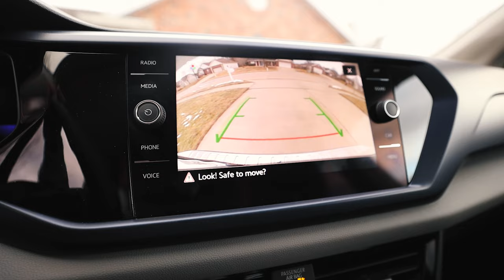Just Another Manic Monday! Vlog #4 Of 2022!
SEND ME FAN EMAIL
Johnny Q
511 E Walnut Street